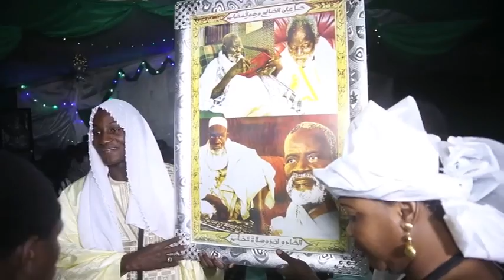Magal de Serigne Bassirou Mbacké Le 10 Février 2018 à Hersent